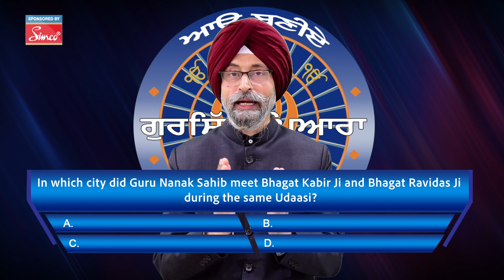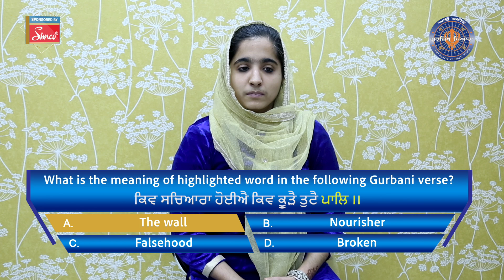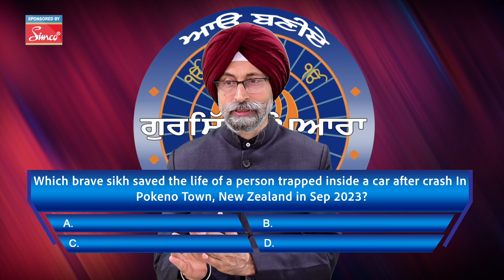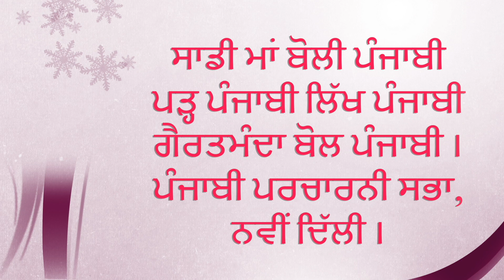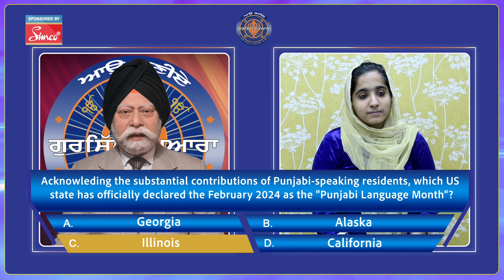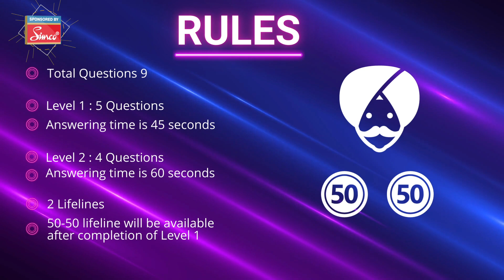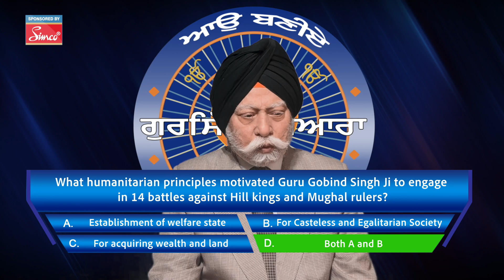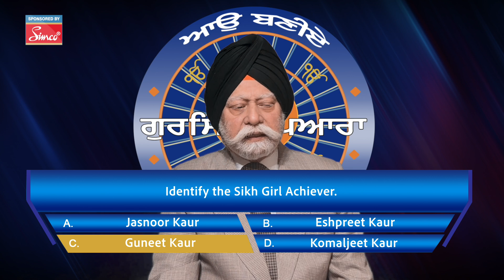Episode 3 || Season 32 Aao Baniye Gursikh Pyara || ABGP Punjabi TV Quiz Show || TV Game Show